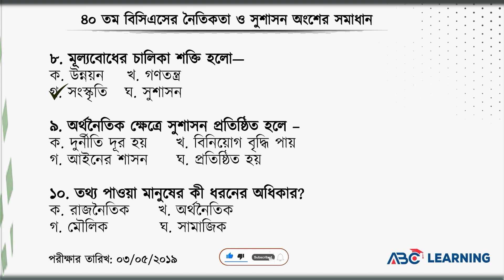৪০তম বিসিএসের নৈতিকতা ও সুশাসন অংশের সমাধান | BCS Ethics and Good Governance | ABC Learning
৪০তম বিসিএসের নৈতিকতা ও সুশাসন অংশের সমাধান | BCS BANGLA | ABC Learning

এই ভিডিওতে আমারা ৪০তম বিসিএসের নৈতিকতা ও সুশাসন অংশের প্রশ্নগুলোর সমাধান দিয়েছি। এখানে গুরুত্বপূর্ণ প্রশ্নগুলোর ব্যাখ্যাও দেয়া হয়েছে। এই ভিডিও থেকে বিভিন্ন চাকরি প্রত্যাশীরা বিসিএসে কি ধরণের নৈতিকতা ও সুশাসন প্রশ্ন আসে তা জানতে পারবে।
এই প্রশ্নগুলো সমাধানের মাধ্যমে শিখার্থীরা BCS, BANK, Primary, NTRCA , BJS সহ বিভিন্ন চাকরির পরীক্ষায় অনেক ধাপ এগিয়ে থাকবেন। কেননা বিসিএসে আসা বিগত সালের প্রশ্নগুলো বিশ্লেষণ করে দেখা গেছে বিভিন্ন প্রতিযোগীতামূলক পরীক্ষায় ঐ প্রশ্নগুলোর অধিকাংশই বারবার রিপিট হয়েছে।
In this video, we have given the solution of 40th BCS questions of Ethics and Good Governance. Important questions are also explained here. From this video various job seekers will know, what types of Ethics and Good Governance questions are asked in BCS Exam.
By knowing these questions students will be able to take all jobs preparation and benefited in various job exams. Such as- BCS, BANK, Primary, NTRCA, BJS etc. Because, by analyzing BCS previous year questions, it has been seen that most of those questions have been repeated again and again in various competitive exams.

✅ IELTS Preparation
✅ BCS Preparation
✅ Primary JOB Preparation
✅ Higher Education
✅ IT Courses

45th BCS Preli Preparation,
৪৫তম বিসিএস পরীক্ষার প্রস্তুতি,
Shotsvedio,
বিসিএস,
বিসিএস প্রস্তুতি,
bcs,
bcs preparation,
৩ মাসে বিসিএস প্রস্তুতি,
বিসিএস প্রিলিমিনারি প্রস্তুতি,
বিসিএস প্রিলি,
bcs preliminary,
bcs preliminary preparation,
44th bcs preparation,
44th bcs,
৪৪ তম বিসিএস প্রিলি,
৪৪ তম বিসিএস,
45th BCS Preli Preparation,
৪৫তম বিসিএস পরীক্ষার প্রস্তুতি,